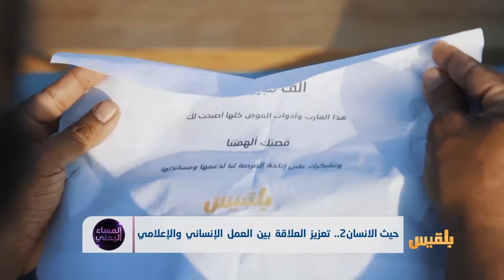حيث الانسان2.. تعزيز العلاقة بين العمل الإنساني والإعلامي | تقرير: منصور النقاش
في الموسم الثاني من برنامج حيث الانسان.. حضور واسع ومشاريع غطت جزءا واسعا من خارطة البلاد
..ما الجديد الذي قدمه حيث الانسان في عالم البرامج الانسانية في اليمن؟
بالنظر إلى الكارثة الإنسانية التي تشهدها اليمن جراء الحرب؟